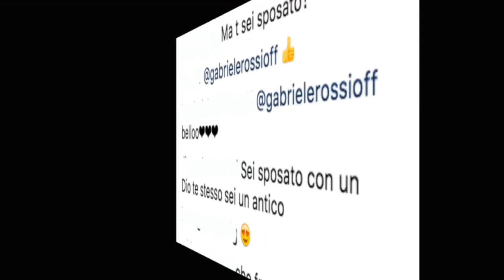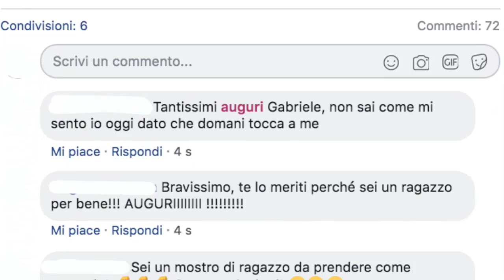Gabriele Rossi si è sposato? Ecco il dettaglio che non sfugge ai fan dell'ex gieffino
-- È stata concorrente di un noto reality e ora ha ottava di seno... Ecco come si mostra oggi
FUNWEEK.IT - Se vi state chiedendo che fine ha fatto Gabriele Rossi dopo essere arrivato secondo alla primissima edizione del Grande Fratello VIP, sappiate che il 28enne originario di Alatri non è solito a rilasciare interviste o finire sui giornali per scoop o presunti tali, ma si limita ogni tanto a pubblicare qualche scatto su Instagram.
E le fan dell'attore a ballerino non possono che esserne felici considerato che spesso si mostra in costume e sfoggia addominali scolpiti e sorrisi smaglianti.
Nell'ultimo post, però, ha sfoggiato anche quella che sembra a tutti gli effetti una fede: l'anello all' anulare sinistro è in primo piano e ha immediatamente catturato l'attenzione degli utenti tanto da generare una valanga di commenti curiosi in merito alla novità. Ecco come ha risposto